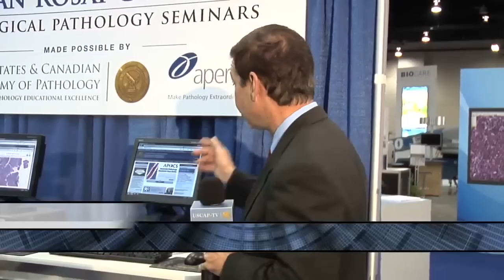USCAP 2011: Juan Rosai collection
An overview of the Juan Rosai collection, a joint collaboration between USCAP and Aperio to digitize and publish online the surgical pathology collectin of Dr. Juan Rosai.